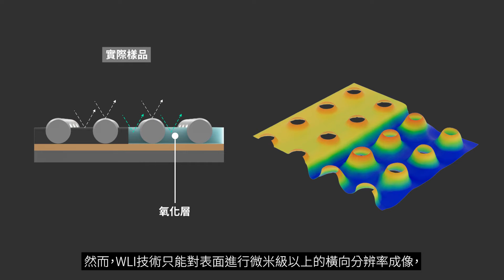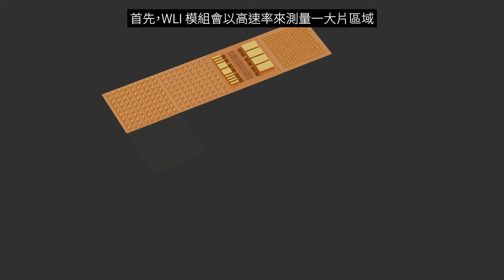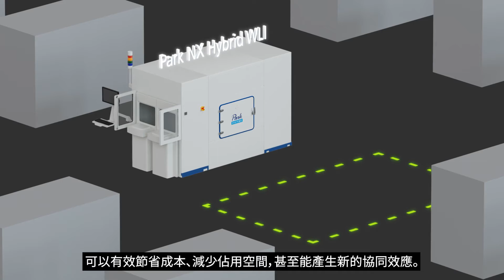Park NX-Hybrid WLI | 全自動工業WLI-AFM系統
Park NX Hybrid WLI 是全球首款結合白光干涉儀的工業級自動化原子力顯微鏡。该显微镜适用于半导体及其相关研发的测量、产品过程控制以及生产质量保证。